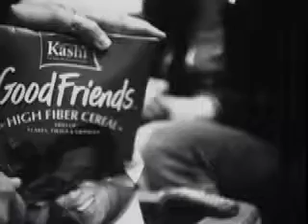Yum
Unedited crappy student film